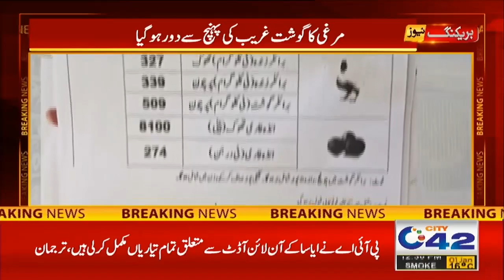مرغی کا گوشت مزید مہنگا، غریب کی پہنچ سے دور۔ بریکنگ نیوز | City42